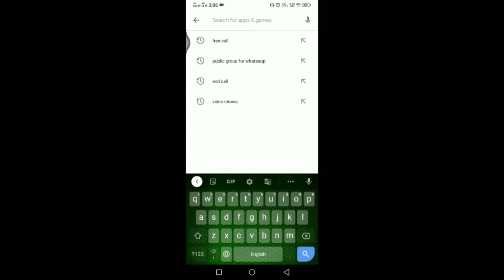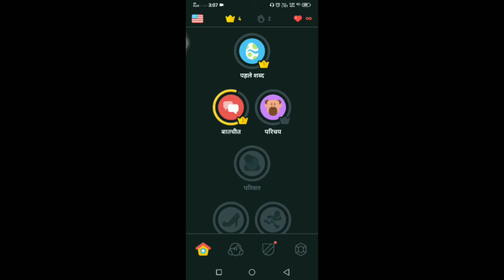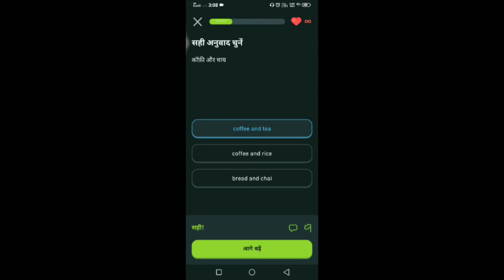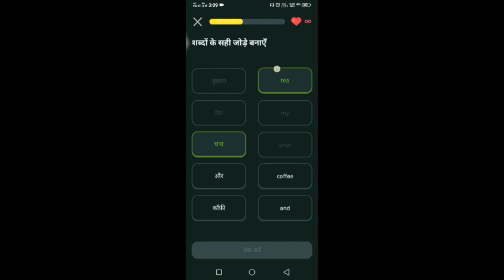Ab Koi Bhi English Sikh Sakta Hai 30 Din Main | Mobile Se English Bolna Kaise Sikhe | English App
Ab Koi Bhi English Sikh Sakta Hai 30 Din Main | Mobile Se English Bolna Kaise Sikhe | English Sikhne Wala App American English Bolna Kaise Sikhe kam samay me.

30 din me ghar baithe english Kaise Sikhe mobile se, english sikhne ka sahi tarika kya hai, mobile se english sikhne ka tarika, mobile se english sikhne wala app, english speaking app, english spoken,how to learn English speaking